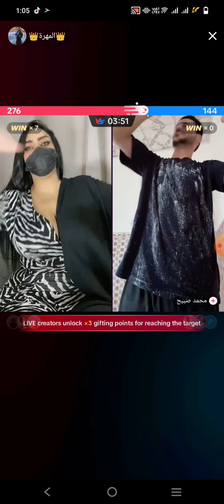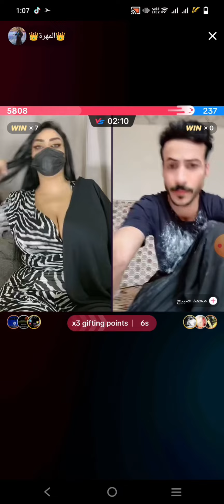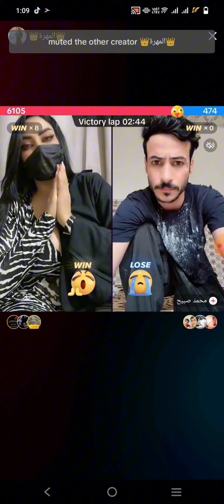Arabic hot girl live TikTok viral